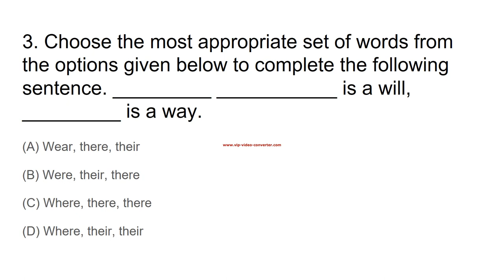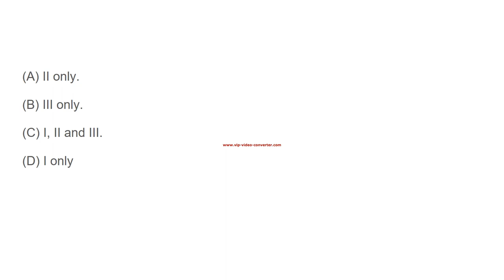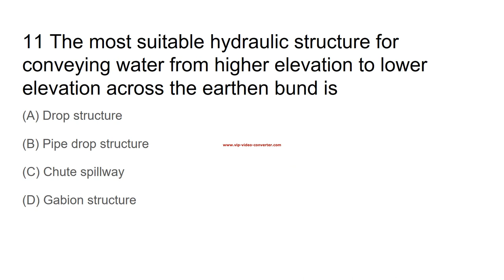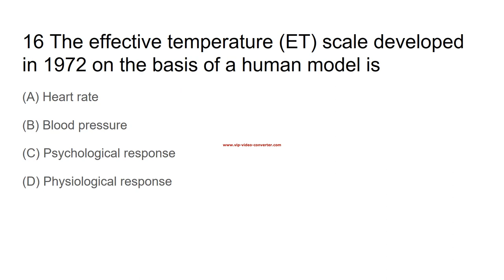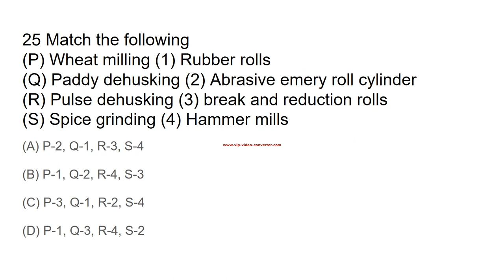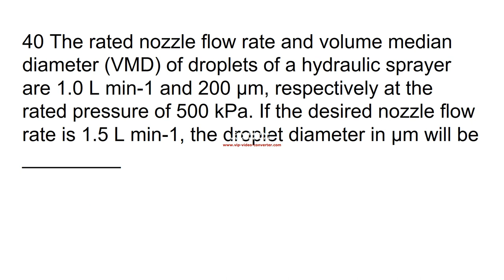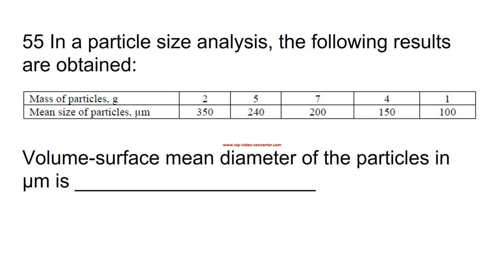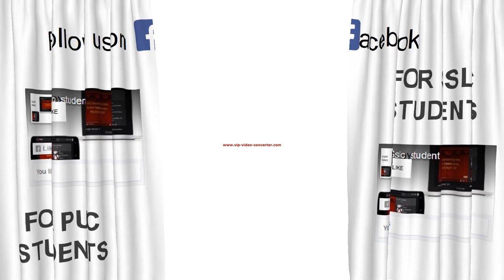GATE Agricultural Engineering 2016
We have SSLC, PUC, CET, AIEEE, SDA/FDA and other competitive exams Questions and Answers. Pending videos will be upload soon..

Send your name to 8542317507 to join our whatsapp group